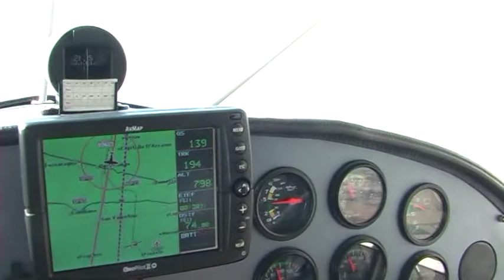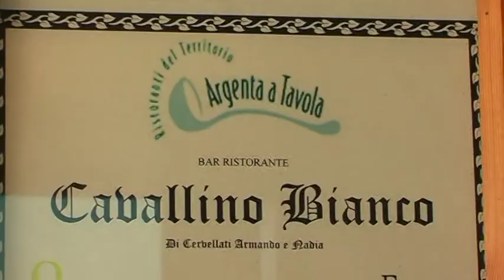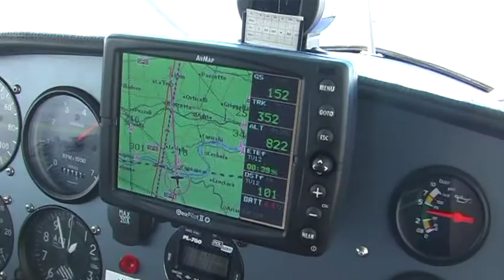Flight and convivial meeting friends ; Argenta 2017 movie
Volo conviviale tra amici. Dove ? Tra Veneto e Romagna, Italia !